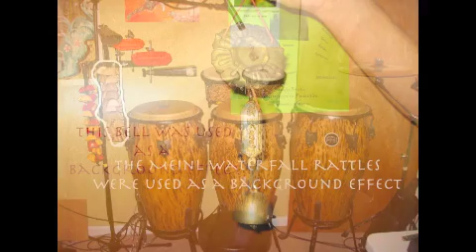Drum Stories - Guiros Waldo?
Guiro's Waldo is a piece that uses a lot of background effects.  The temple blocks mimic the tongue drums patterns through out the entire piece and are backed up by the spoons.  Hope you enjoy it!

Happy drumming!